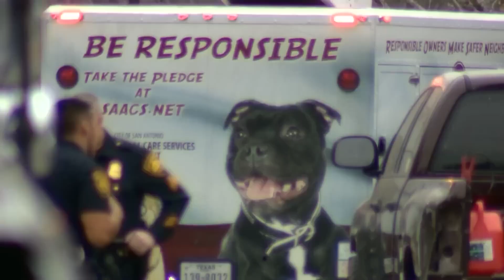3 Pit Bulls attacked an elderly couple, an 80-year-old man killed, wife in critical condition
A “horrific scene” unfolded on the West Side Friday after a brutal dog attack claimed an elderly man’s life and left two other people hospitalized.